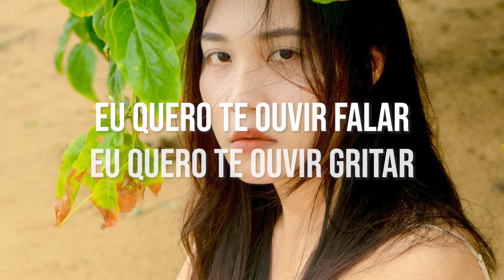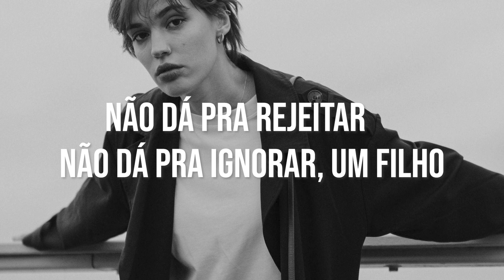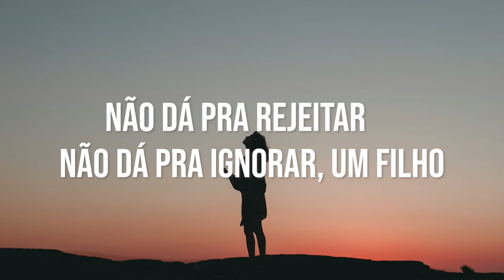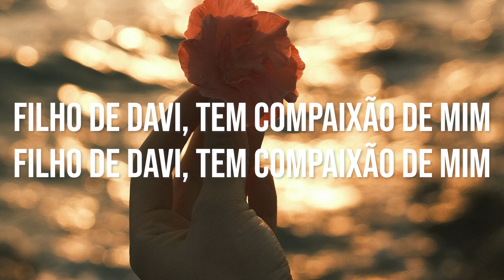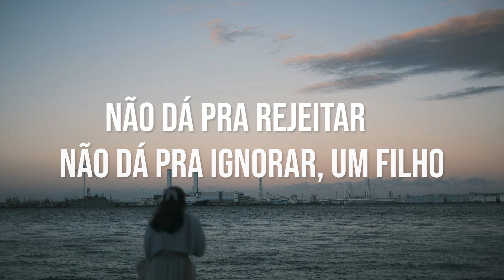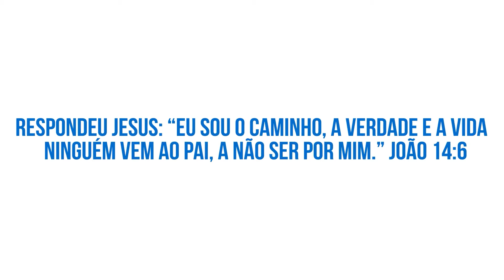Meu Filho - Sued Silva, Isadora Pompeo e Stella Laura Letra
Assista Também